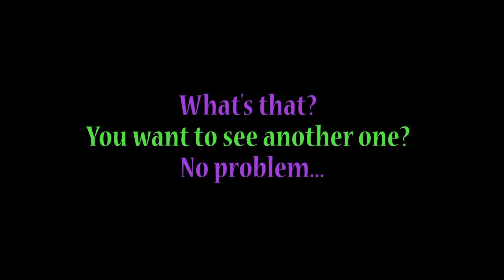Preview for June Challenge Club